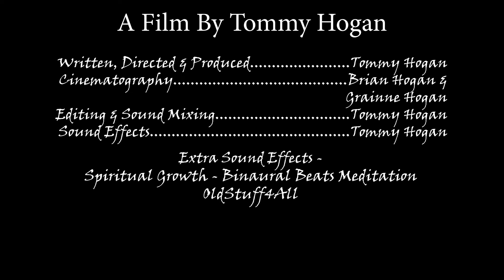Death of an Unknown - Tommy Hogan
A surrealist short film made during lock down.

Leave a comment letting me know what you think!